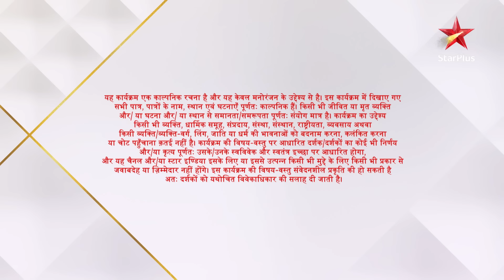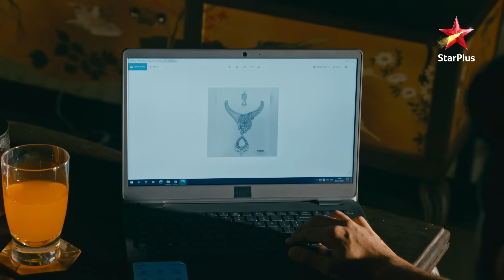NEW! Mehndi Hai Rachne Waali | S1 | Ep.2 | Pallavi ko mili ek khaas zimmedaari!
Show Name : Mehndi Hai Rachne Waali
Episode: 2